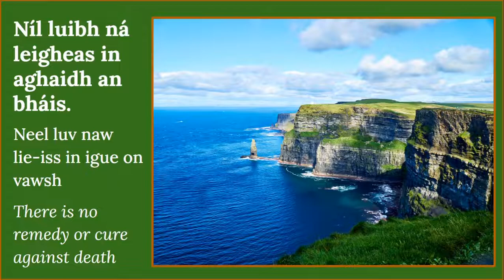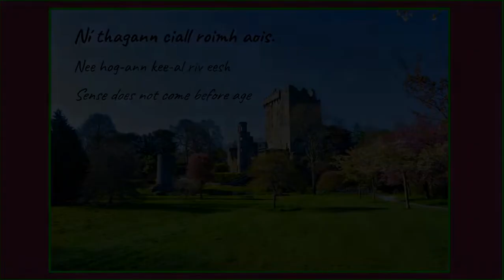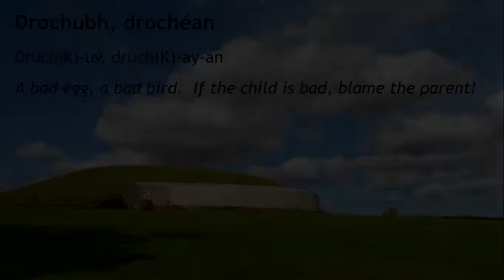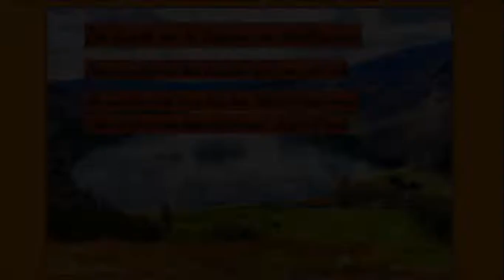Irish sayings - Lessons in Life Through Irish Wisdom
Photo Credits:
Image by darrenquigley32 from Pixabay
Image by NakNakNak from Pixabay
Image by Herbert Bieser from Pixabay
Image by Emily Miller from Pixabay